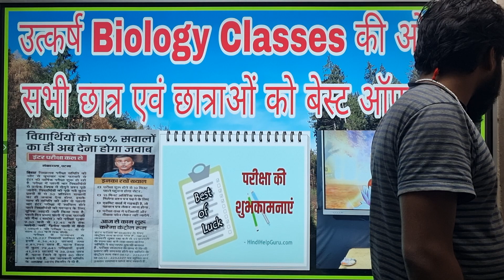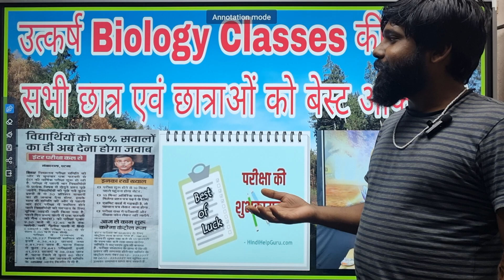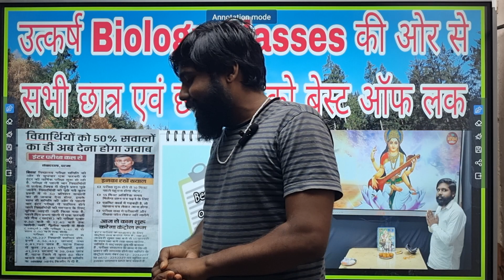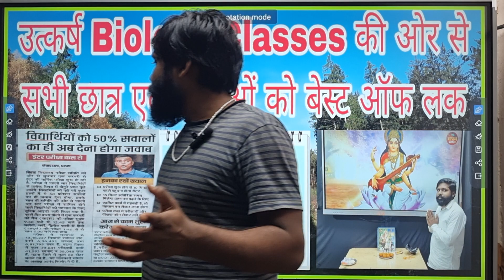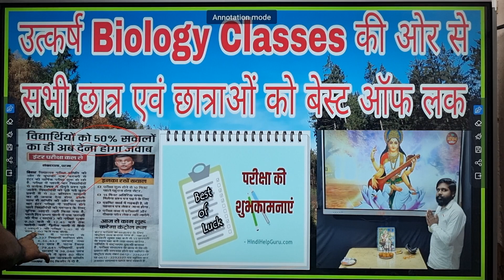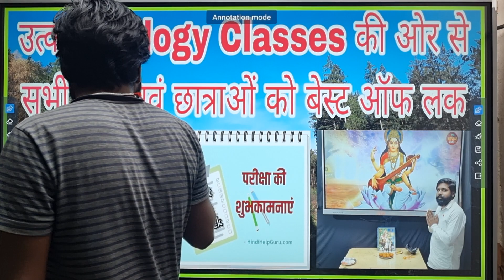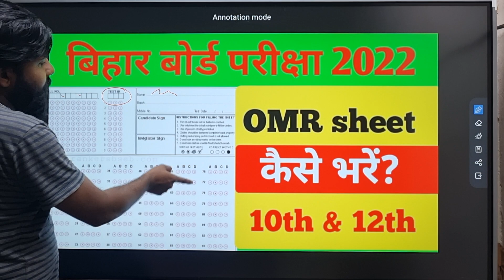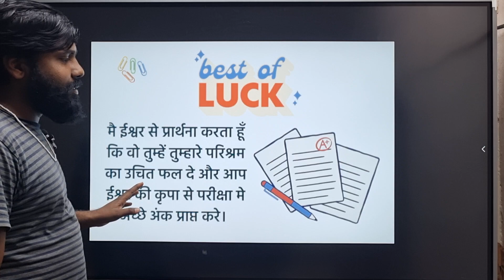Best of luck for your Exam tomorrow || मां सरस्वती का आशीर्वाद आप लोग के साथ रहे || Class12th